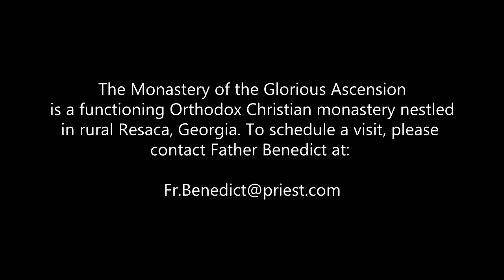"Out of Egypt" A Homily on Matthew 2:13-23 (Sunday, January 12, 2014)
Today we read in the Gospel of the Holy Family's flight into Egypt. An angel appears to Joseph, rousing him from sleep and telling him,

"Arise, take the young Child and His mother, flee to Egypt, and stay there until I bring you word; for Herod will seek the young Child to destroy Him." (Matthew 2:13)

It is curious that the angel would say to Joseph to take them into Egypt. There were surely many other places that they could have fled to for safety that were out of Herod's reach.  Why should they go all the way into Egypt?